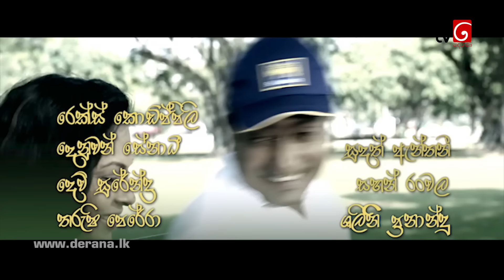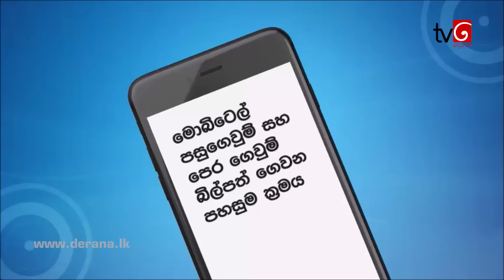Deweni Inima | Episode 915 29th September 2020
චබී සහ මයික් නැවත නිවෙස් වෙත යායුතු නිසා අනුහස් ආක්ෂා සහ ලිහිණි තව චාරිකාවක් සුදානම් කරයි. මේ සැරේ ගමනට දෙව්මිටත් යන්නට අවසර ලැබෙයිද? සහේළි මලින්තට ආදරය නොකියා ආදරය කිව්වා වගේ.. ලිහිණිත් අනුහස්ට ආදරේ කිව්වොත්?